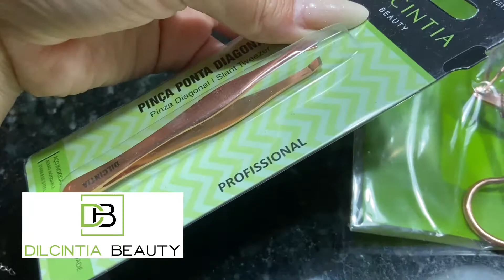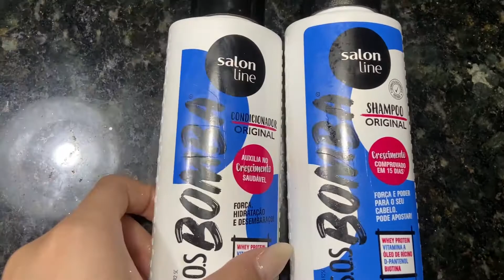RECEBIDOS + ÚLTIMO DIA NA GLOW HOUSE | VLOG - Tamires Morel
Oii genteee! Esse foi o último vídeo na Glow House, mostrando os produtos que recebemos!!

ESPERO QUE GOSTEMMM ❤️ OBRIGADAAAAA AMO VOCÊS